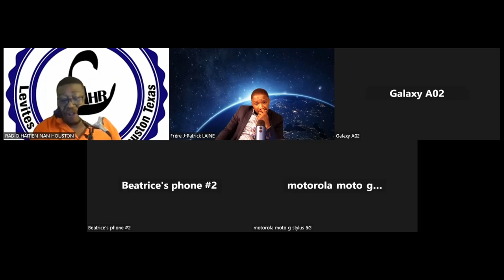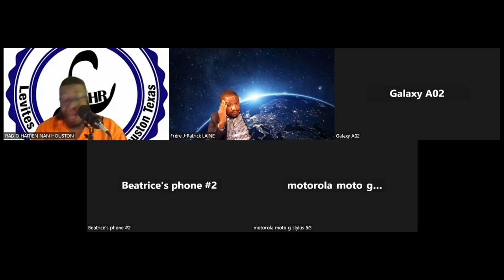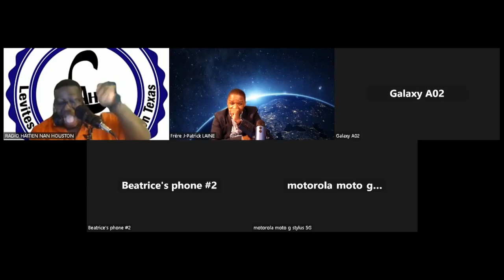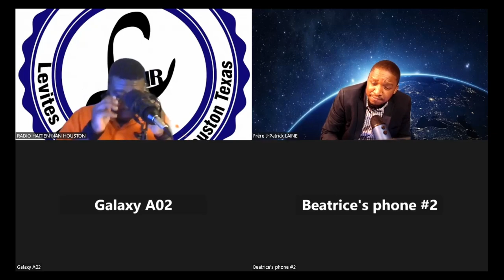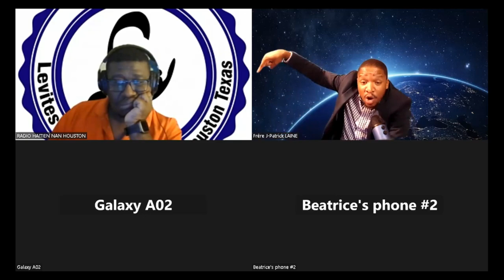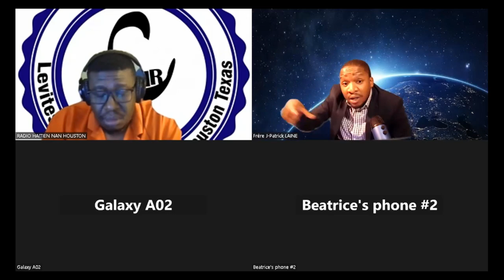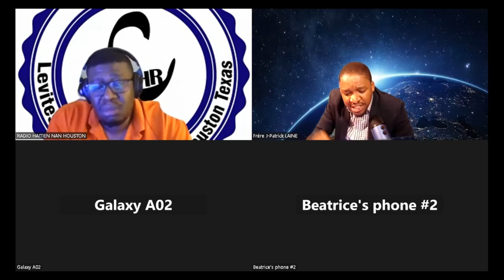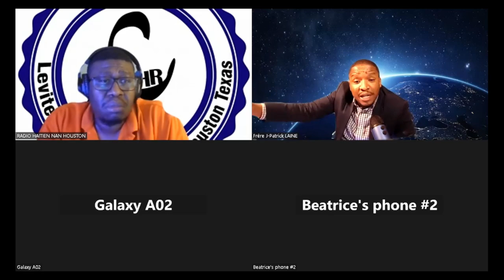GRAND DEBAT-INTERVIEW DE LA ''RADIO LEVITE HAITI'' AVEC FR J.PATRICK. L DE 100%EVANGELIQUE #3